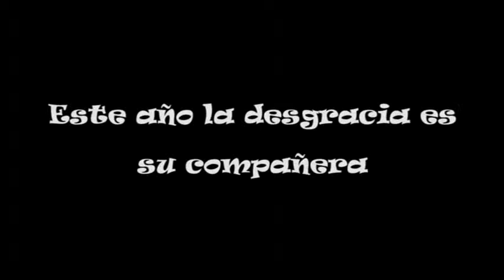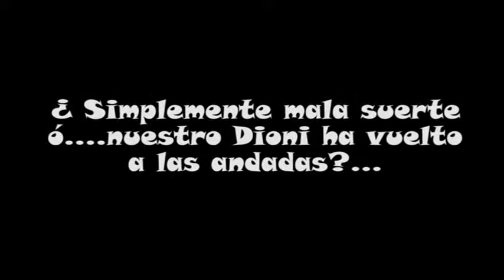TRAILER "DIONI 2, TRABAJO A DESTAJO"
Trailer de la última co-producción de EUFILMS y TEATREROS BENALMÁDENA. La nueva comedia y segunda entrega de Dioni. "Dioni 2, trabajo a Destajo", protagonizado por el polifacético actor Pedro Jiménez, y co-protagonizado con otro grande de la interpretación, Jesús García. Además contamos en este segundo cortometraje con las apariciones estelares del gran personaje del panorama nacional, Leonardo Dantes, y con el fantástico archiconocido por todos, Mocito Feliz, malagueño y artista.
Una nueva historia de Dioni, éste gran personaje cómico con el que pasaréis momentos de auténtico disfrute y risas. Con la dirección de un servidor, Eulogio Varela.